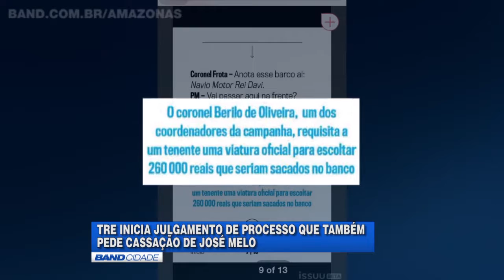TJ inicia julgamento de ação que pede cassação do governador J. Melo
O Tribunal de Justiça do Amazonas (TJ/AM) deu início, na tarde desta terça-feira, 28, ao julgamento de mais uma ação que pede a cassação dos mandatos do governador José Melo e do vice, Henrique Oliveira. Neste processo, José Melo, que já teve o mandato cassado por compra de votos e recorre da decisão no cargo, é acusado de abuso de poder econômico e político nas Eleições de 2014.